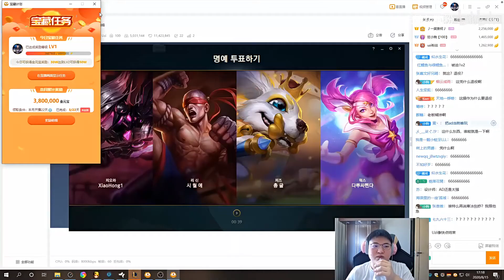【Uzi】狗子艾希以一敌二怒拿双杀！狗粉：这不是我认识的刮痧艾希！